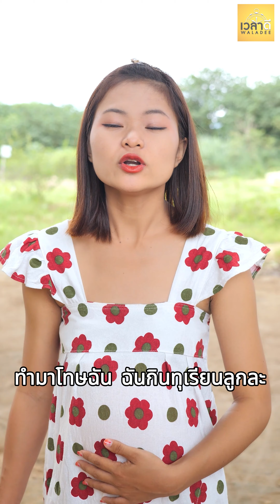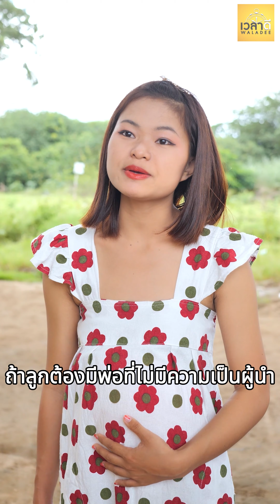ทุเรียนลูกละ 300 โดนด่าตั้งเเต่หน้าปากซอย ใครกันจะทนได้